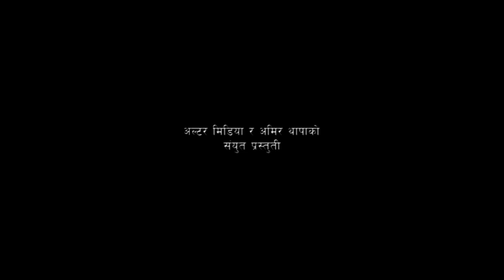Entertainment YouTube channel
It's a Media that make all kind of music videos, Documentaries, Short social awareness Movies, entertainment music and programs. we organize fashion shows, events and photo shoot also. We do audio recording and video in our professional Studio for all kinds of music and video's.